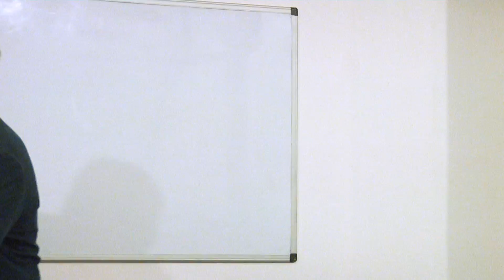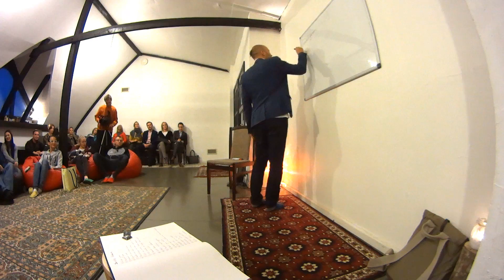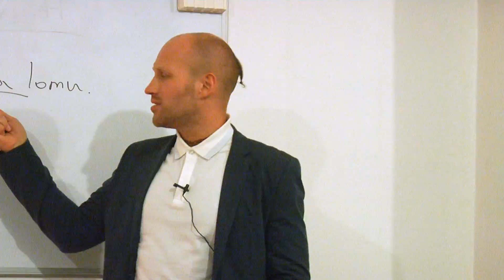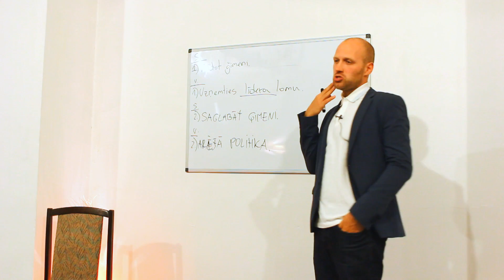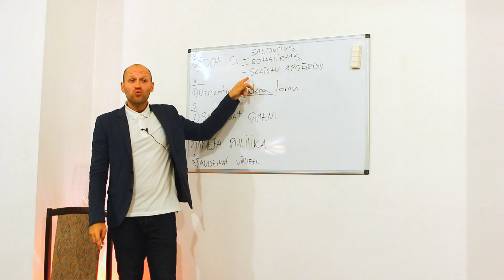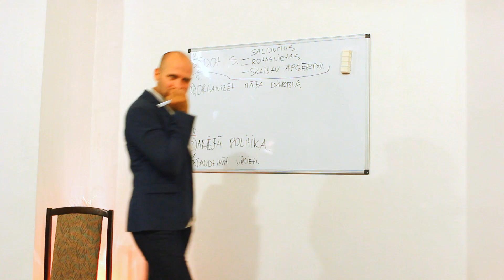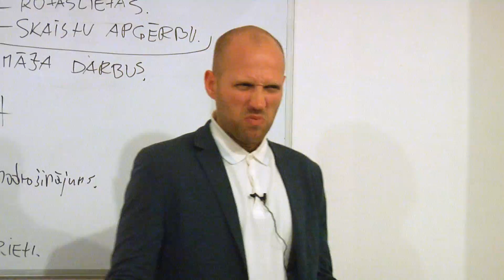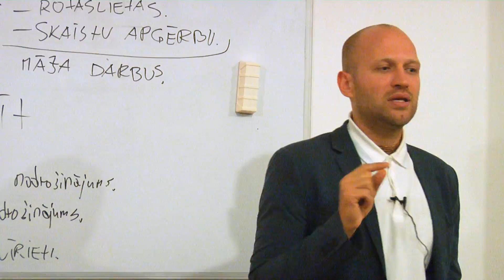Uģis Kuģis lekcija "Vīrieša un sievietes pienākumi."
Laulības ir pienākumi, kurus izpilda sadarbībā, pamatojoties uz ģimenes dzīves likumu zināšanām. Kāpēc jāpilda šie pienākumi? Lai viens otram palīdzētu iegūt dzīvē laimi un pilnību. Vēdas apgalvo, ka nav jēgas dzīvot vienkārši tāpat vien, cilvēkiem ir jātiecas pēc pilnības. Atdot sevi, turklāt nesavtīgi – tas nav vienkārši, mīlestībā vienmēr ir jābūt atdevei. Protams, var sevi veltīt kalpošanai tuvam cilvēkam, bet diez vai kāds vēlēsies sevi nolemt nelaimīgai dzīvei. Un kur ir garantija, ka šī kalpošana kādreiz būs abpusēja? Uz visiem šiem jautājumiem atbilde ir viena. Cilvēkam abpusējība jāmeklē nevis ar radiniekiem, kuri tērē mūsu mīlestību un cer uz to, bet ar pašu mīlestības avotu. Vēdas apgalvo, ka Dievs, lai kā arī mēs Viņu sauktu, ir sākotnējais mīlestības avots. Ja cilvēks nevēlas vai nezina, kā veidot ar Viņu dziļas, mīlestības caurstrāvotas attiecības, tad rast spēkus, lai izdarītu varoņdarbu tuva cilvēka labā, vienkārši nav iespējams. Tāpēc vēdiskajā kultūrā ļoti liela nozīme tiek piešķirta ģimenes garīgās dzīves organizēšanai.